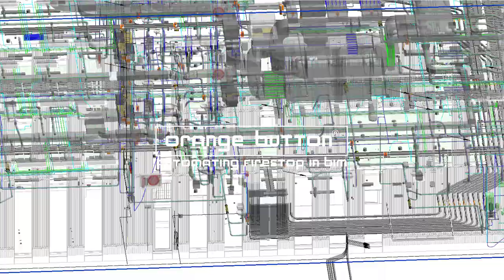ORANGE BUTTON®: BIM FIRESTOP DESIGN SOFTWARE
Firestop design can be processed in BIM with ORANGE BUTTON® by Compact Brandpreventie BV. ORANGE BUTTON® runs clash detection, identifies penetrations and automatically finds firestop solutions in BIM. Additionally, integrated advices are included in the BIM firestop design that our ORANGE BUTTON® software automatically generates. These advices include drywall assembly, installation support system and installation opening. The integration of these advices in the BIM firestop design enables us to reduce costs and enhance quality of the fitting of fire-stopping on construction site.